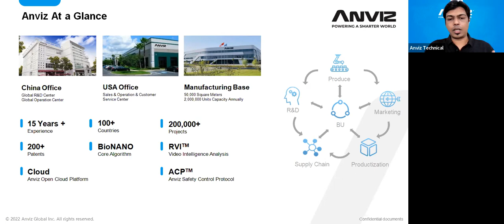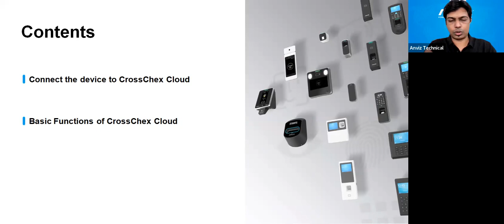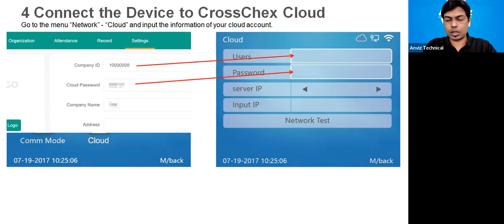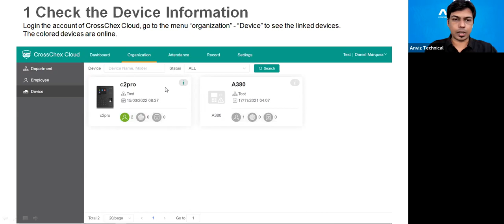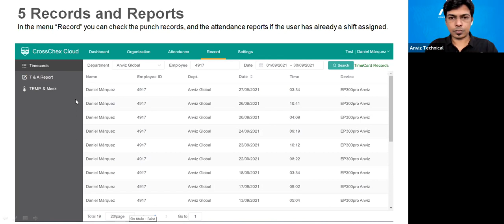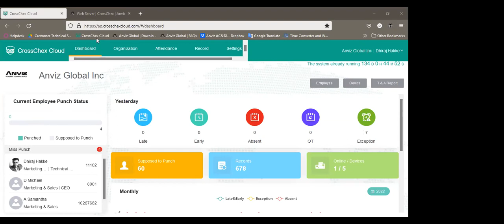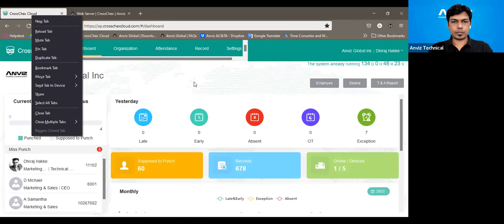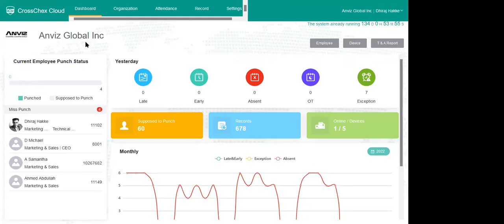Anviz Public Training Course 3.1: Connection to CrossChex Cloud and Basic Functions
Connect the Anviz devices to the cloud platform CrossChex Cloud and introduction of basic functions.